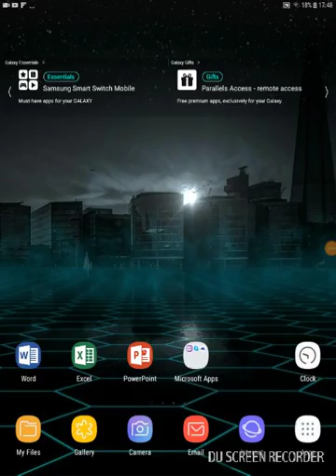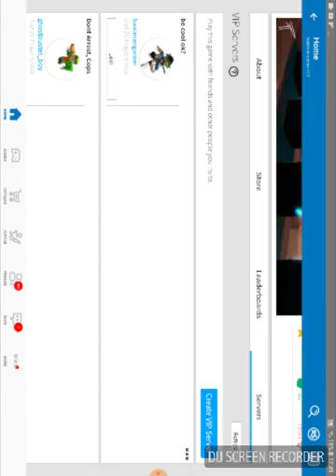Episode 2 of zack and the other dimensions!